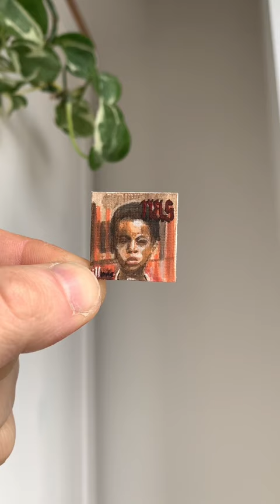My tiny Nas “Illmatic” mini canvas acrylic painting!